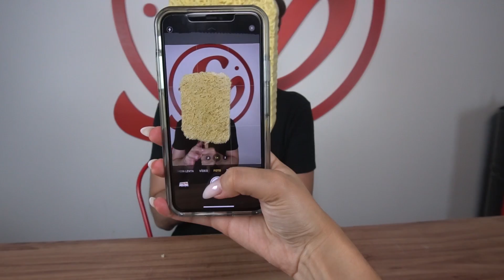PICOLÉ GIGANTE DE MIOJO! (FICOU MUITO BOM!)